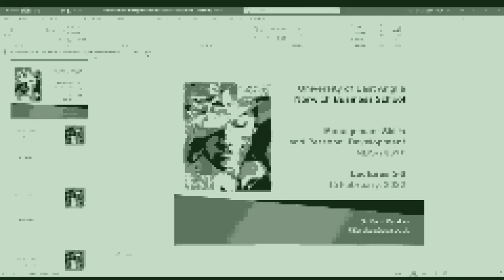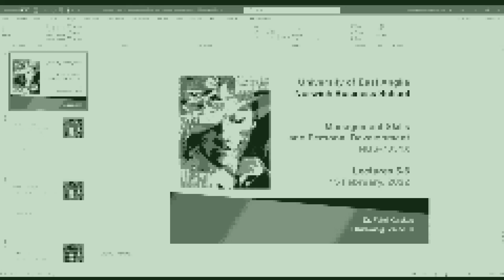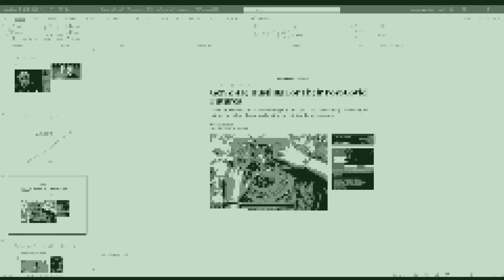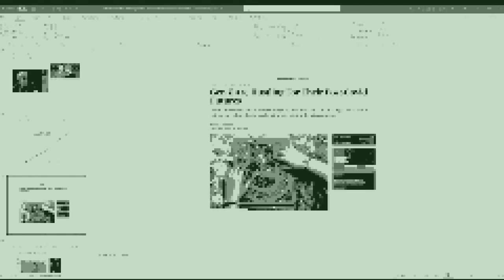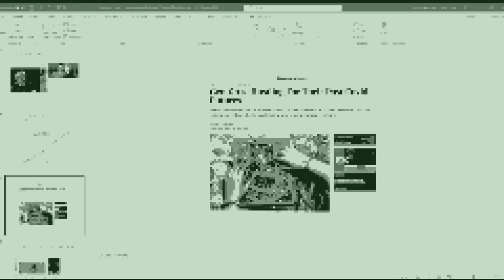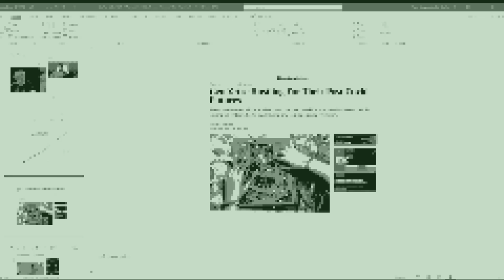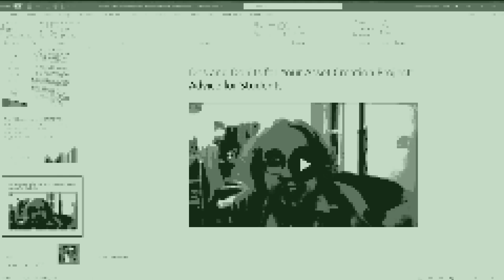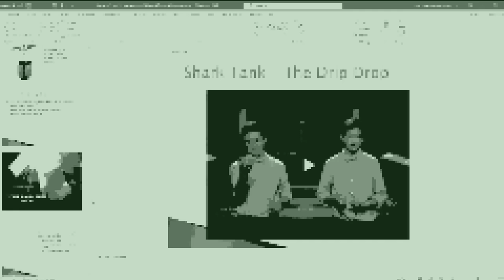This is My Lecture as a Podcast: Why and How You Need to Create Assets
In this podcast, you will learn how to:

- start thinking and acting like an entrepreneur
- not trust the system and establish your own system
- achieve your financial independence
- create multiple streams of passive income
- think creatively about your journey of entrepreneurship and asset creation.